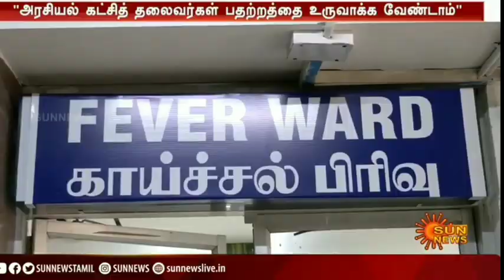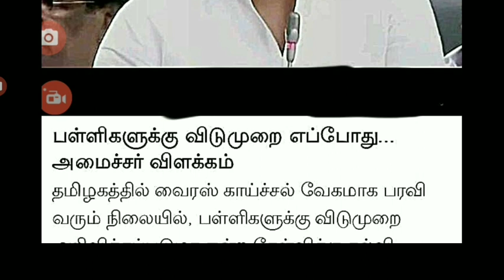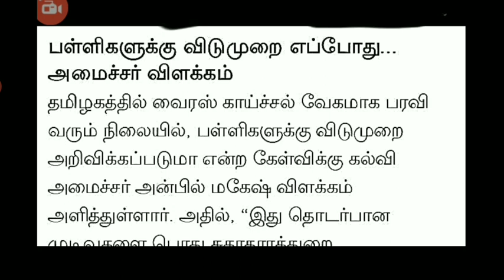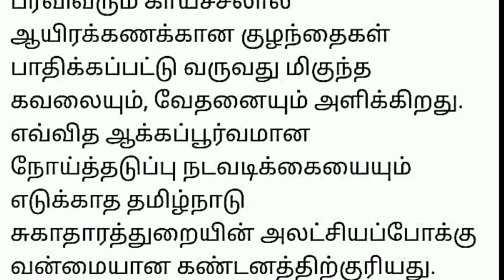TN SCHOOLS AGAIN CLOSED DEU TO SWINE FLU H1N1 TN SCHOOLS HOLIDAY பள்ளிகளுக்கு விடுமுறை தமிழக அரசு 🔴